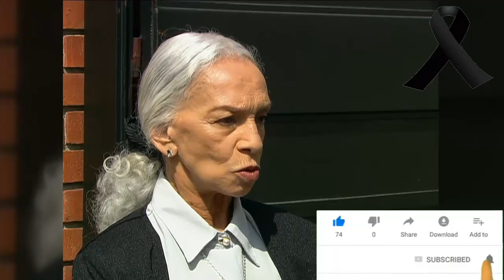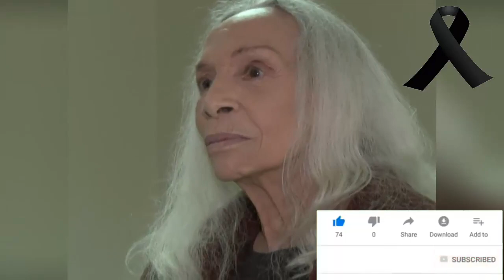EL MUNDO DEL ESPECTACULO DE LU-TO HOY ¡ SUCEDIÓ HOY ! ADIÓS A UNA GRANDE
TE INVITO QUE VEAS NUESTROS SIGUIENTES VÍDEOS